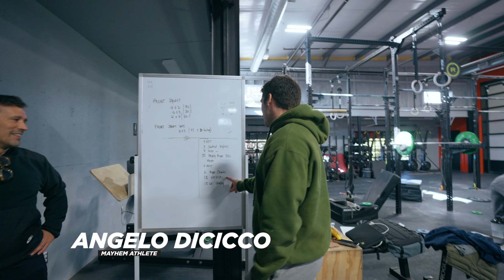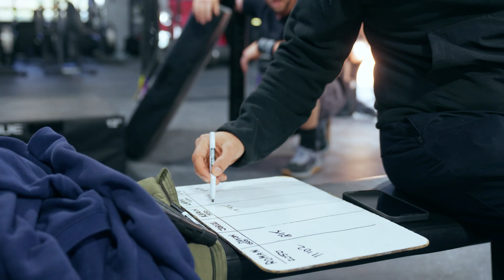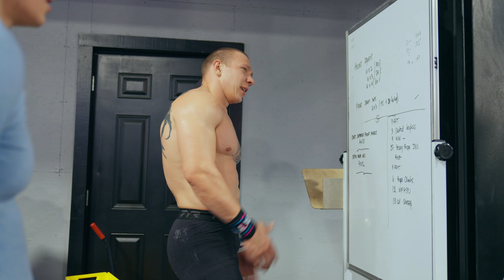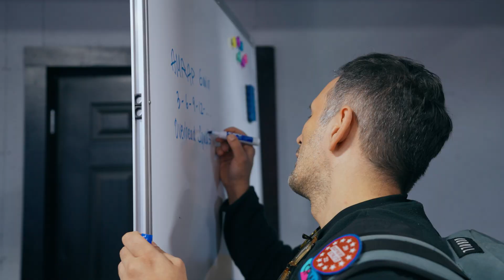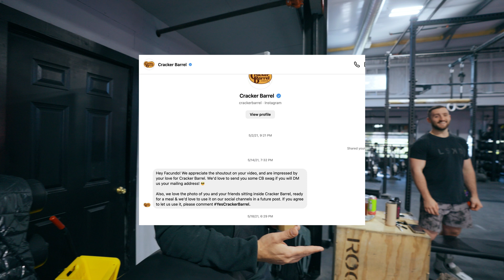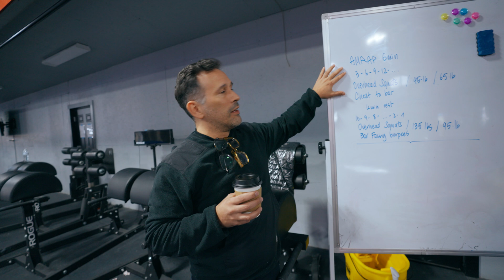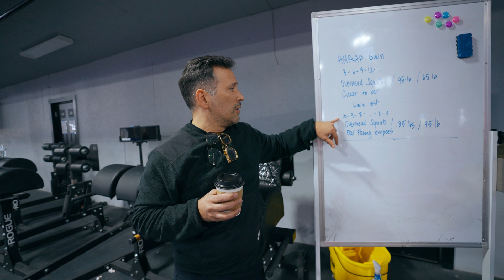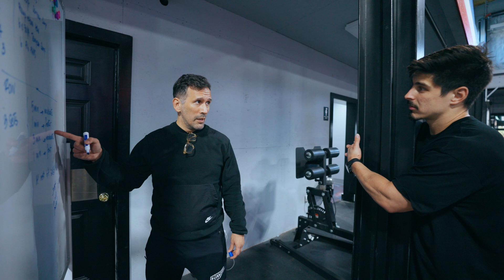FULL DAY OF TRAINING | KHRENNIKOV | PANCHIK | FACUNDO | FERNANDEZ | FREY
» MTN OPS - NEW AND RETURNING customers can Save 20% on their purchase when you visit mtnops.com and use code FRONING.

CrossFit Mayhem is a YouTube channel for all things crossfit - including videos on CrossFit Games, Workouts, Training sessions, and more. 🔔

MB0195PKHYH7R8I